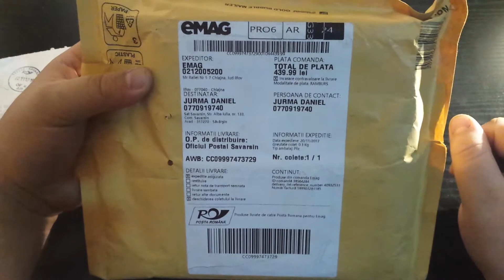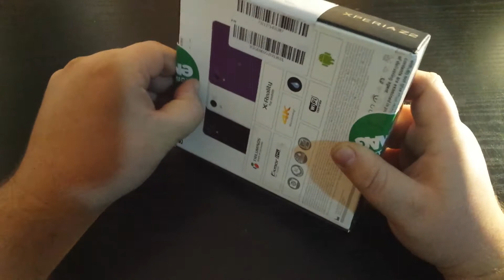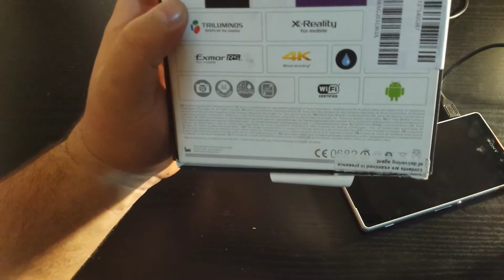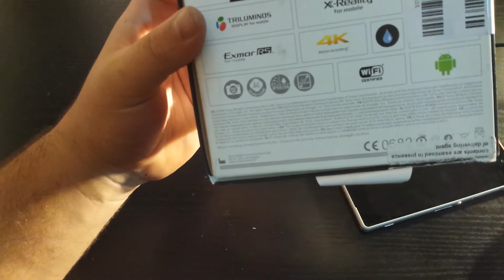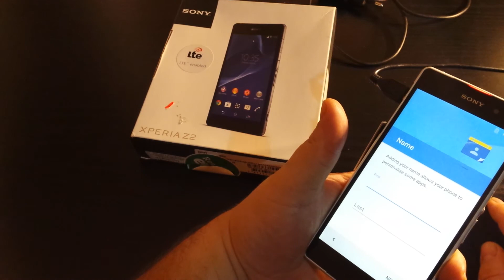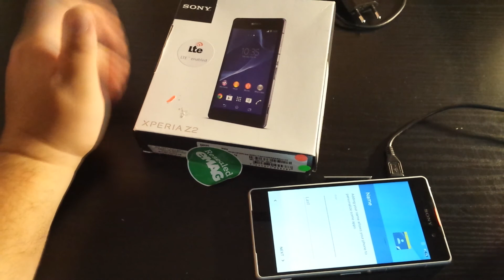Sony Xperia Z2 Super Pret de Black Friday la eMag